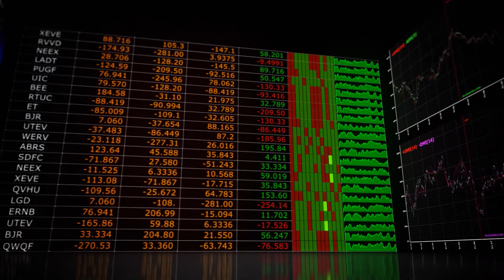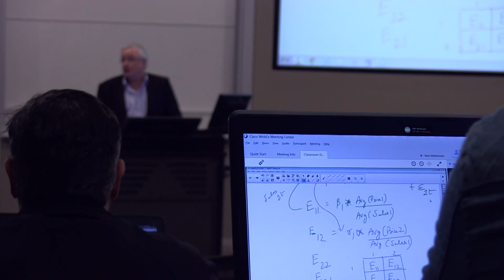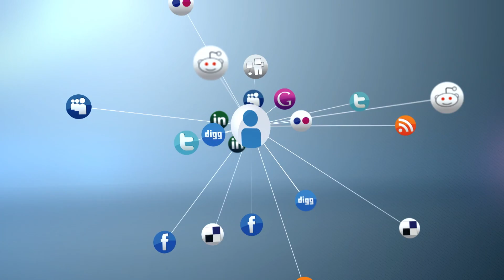MS Analytics Overview in approximately 4 minutes!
Hear from our students, faculty and staff.